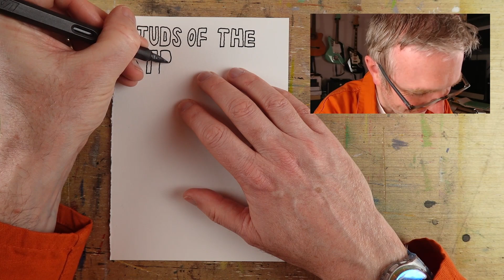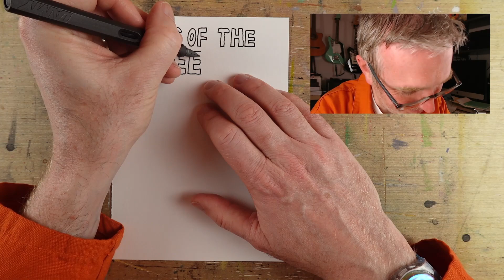Drawing Terry Duckworth for Studs of the Street!